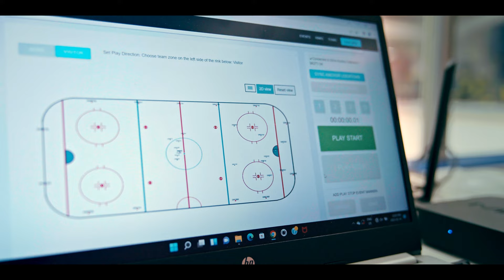Introducing DRIVE HOCKEY ANALYTICS™ Real-time Performance Tracking using Sensors & AI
Drive Hockey Analytics revolutionary player and puck sensors uses AI to process advanced hockey analytics and game IQ automatically. We make NHL level player & puck tracking technology affordable for amateur hockey.

HOCKEY TRAINING PERFORMANCE TRACKING
Bring advanced skill analytics into your player development environment.

DATA DRIVEN EVALUATIONS & TEAM ID CAMPS
We streamline player evaluations by providing highly accurate, data-driven skill assessments using sensor technology.

TACTICAL GAME ANALYSIS AND REPLAY
Advanced game stats and analytics to make better tactical and game-time decisions.  With over 3,000 data points collected per second in real-time, we breakdown the game like you never seen before.

See what NHL Skills & Player Development Coach Ron Johnson has to say about our system:     Ron Johnson Drive Hockey Analytics Feedback